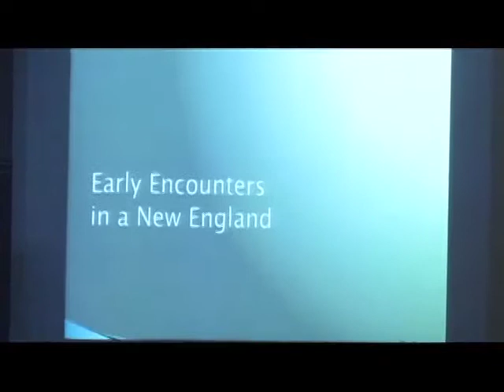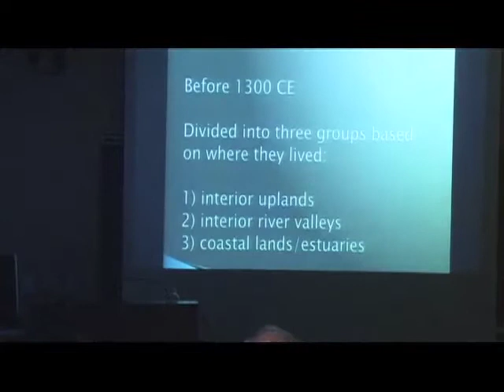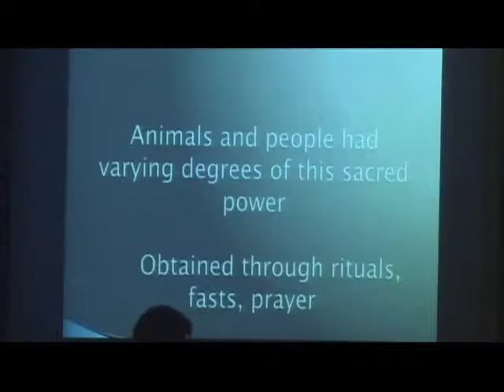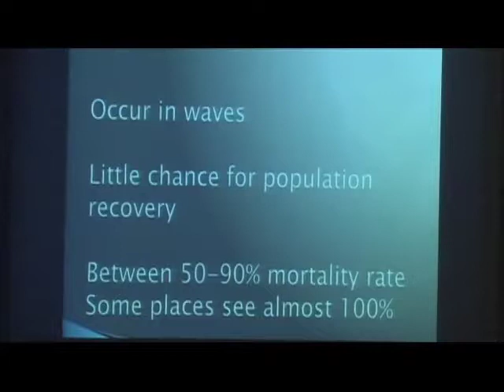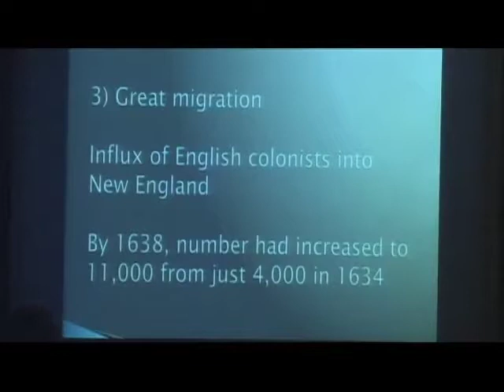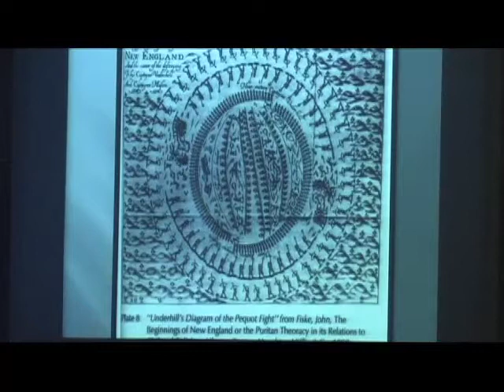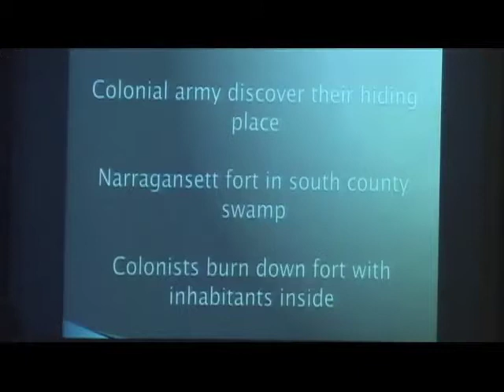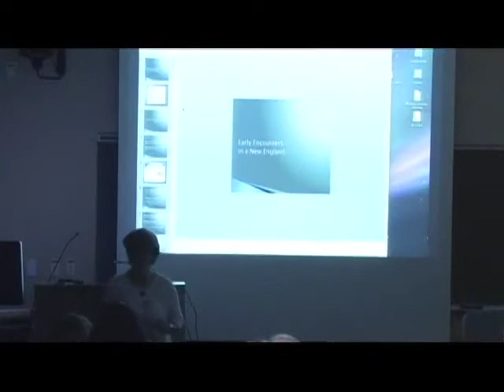BCC - Early Encounters in a New England: Native Americans & English Invaders